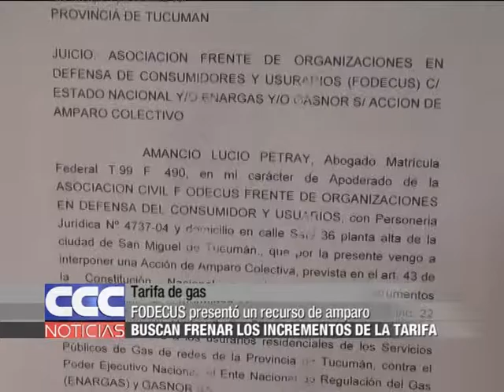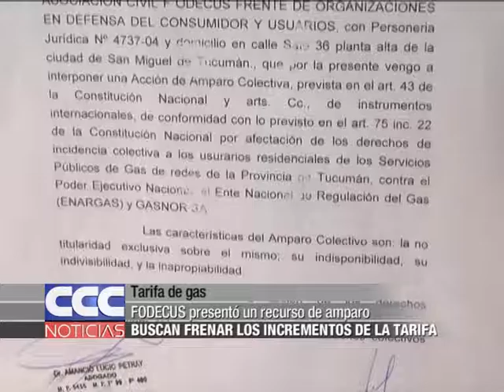04 Tarifa de gas Buscan fenar los incrementos de la tarifa